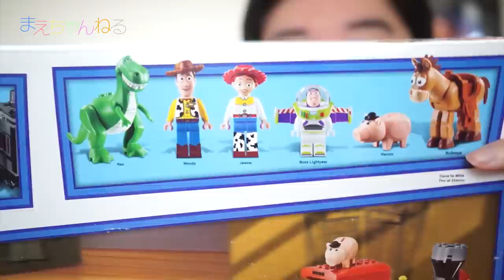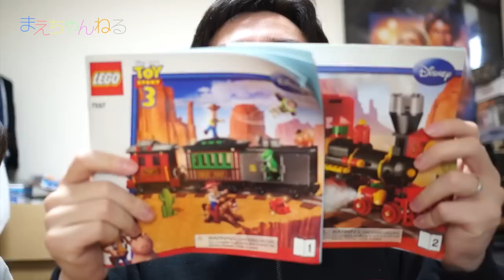トイ・ストーリーのレゴがあった！ LEGO TOY STORY3 Western Train Chase 7597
「LEGO トイ・ストーリー3 ウェスタントレインの追跡」を購入しました！
これは映画トイ・ストーリー3の冒頭で出てくる機関車の追跡シーンを再現したレゴです^^
こんなトイ・ストーリーのレゴが出ていたとは、知りませんでしたw

またこのレゴにはトイ・ストーリーのミニフィグが6体付いてきます。
ウッディ、ジェシー、バズ、レックス、ハム、ブルズアイです。
それぞれ特徴をよく捉えていてとても似ています^^

また、機関車もとても作りが良くて走りもスムーズなので気に入っています！
こうなってくるとやはり気になるのがレゴのトレインシリーズで走らせることが出来るのか？！
トレインシリーズを購入次第試してみたいと思います！

▽レゴ トイ・ストーリー ウェスタン・トレインの追跡 7597（Amazon）

▽使用音楽（YouTube オーディオ ライブラリ）
・Bubble Bath

▽撮影機材　SONY α NEX-5R（Amazon）